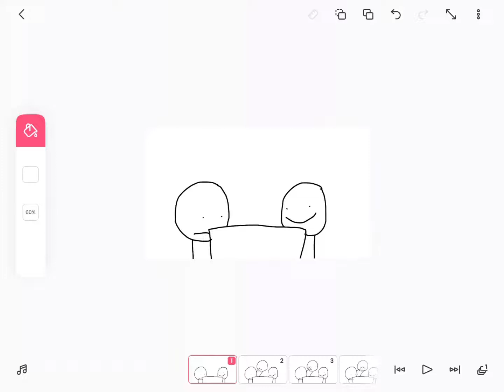СПАЛИЛ ЗА ПРОСМОТРОМ...